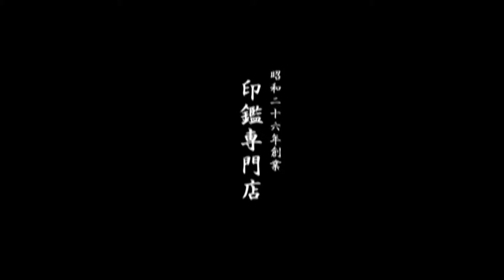鳥取市で激安実印をお探しなら、地元の老舗ハンコ屋いろは堂へ!!